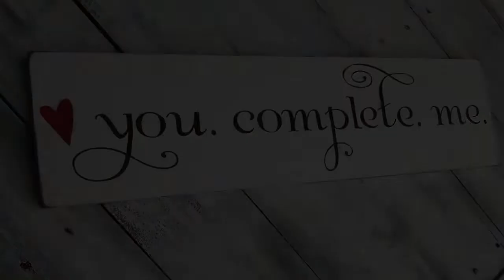Rahul & Nimita Sangeet and Wedding Highlight....Complete Event by Jain Events...Vinod Jain..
Rahul & Nimita Sangeet and Wedding Highlights.. Event Managed by Jain Events... Vinod Jain 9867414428 / 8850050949